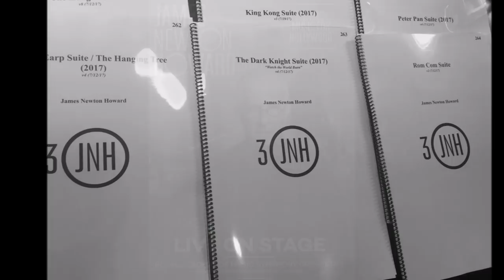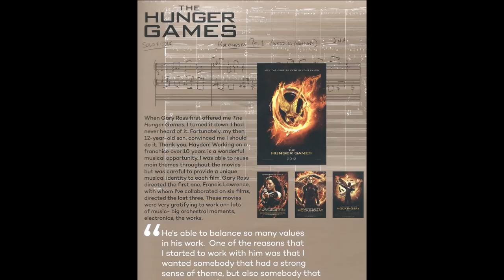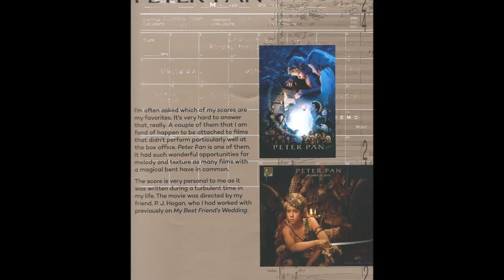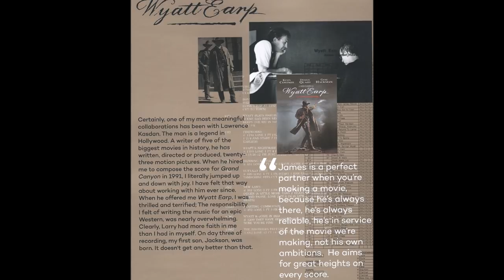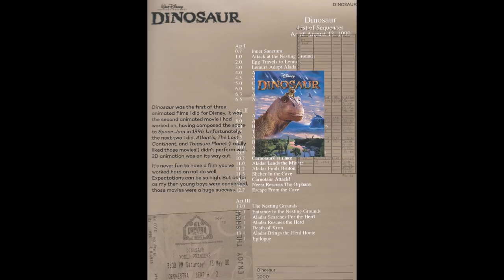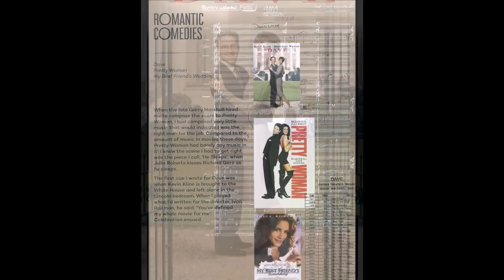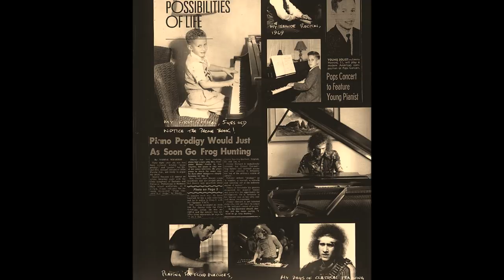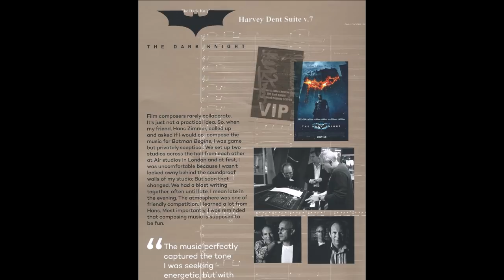James Newton Howard at Royal Albert Hall - 3 Decades of Music for Hollywood - 2hrs15min.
Music composed by James Newton Howard
This video is purely FAN MADE - which is why some of the photos and sound is in poor quality. No professional equipment used for this recording!

This is the complete concert performed at Royal Albert Hall on november 3rd 2017 - for James Newton Howard's first concert tour ever!!! I really hope he will do many more concerts in the future, this was a fantastic experience. JNH orchestrations is first rate!

Music is performed by the Royal Academy of Music Symphony Orchestra and the Crouch End Festival Chorus *TRULY AWESOME*

However, this is a non-profit video that does not intend to claim any of these tracks as my own, and by US or worldwide law - I am using these songs under the restrictions of "Fair Use"